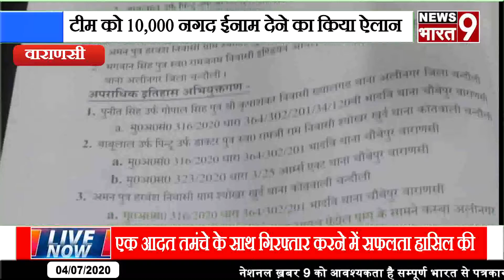एक अदद तमंचे के साथ गिरफ्तार करने में सफलता हासिल की